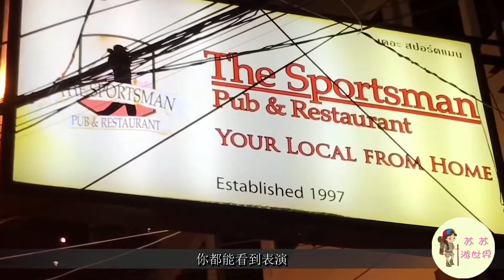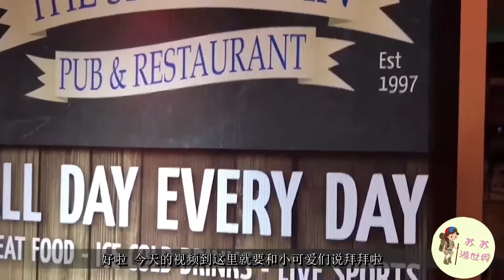夜晚最熱鬧的三大城市：比白天還喧囂，你想來體驗一下嗎？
世界上有幾個專為夜晚“設計”的城市，它們是世界上夜晚最熱鬧的三大城市，比白天還喧囂，其中一座就在泰國。這些城市的主要盈利時間就是在夜晚，因此上夜班的人也非常多，因為夜晚才是工作的“主場”。